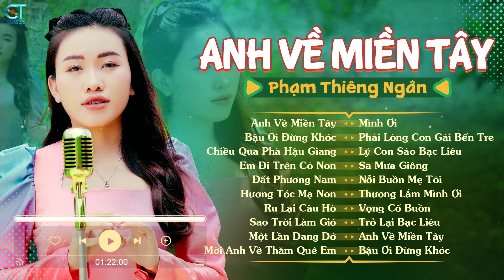Playlist Anh Về Miền Tây (Lofi Ver.) x Phạm Thiêng Ngân ~ Anh về miền Tây đường quê nghe tiếng ai hò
© Nhạc Xưa 24h là thương hiệu của chính chủ của Team CT MEDIA
© Bản quyền thuộc về CT Media &  Bolero Lofi
© Copyright by CT Media &  Bolero Lofi ☞ Do not Reup
- ☞ Các bạn thấy hay thì đừng quên (Like - Chia Sẻ - Bình Luận) để ủng hộ mình nhé !
❌ Vui Lòng Không Reupload Dưới Mọi Hình Thức!!!
☞ CHÚC CÁC BẠN CÓ NHỮNG GIÂY PHÚT NGHE NHẠC VUI VẺ NHẤT 2024!
✚ TRACKLIST:
00:00:00 Anh Về Miền Tây
00:04:37 Bậu Ơi Đừng Khóc
00:09:33 Chiều Qua Phà Hậu Giang
00:13:31 Em Đi Trên Cỏ Non
00:18:17 Đất Phương Nam
00:22:35 Hương Tóc Mạ Non
00:27:21 Ru Lại Câu Hò
00:32:38 Sao Trời Làm Gió
00:37:14 Một Lần Dang Dở
00:41:07 Mời Anh Về Thăm Quê Em
00:44:34 Mình Ơi
00:48:29 Phải Lòng Con Gái Bến Tre
00:54:05 Lý Con Sáo Bạc Liêu
00:57:41 Sa Mưa Giông
01:02:40 Nỗi Buồn Mẹ Tôi
01:07:39 Thương Lắm Mình Ơi
01:13:45 Vọng Cổ Buồn
01:17:28 Trở Lại Bạc Liêu